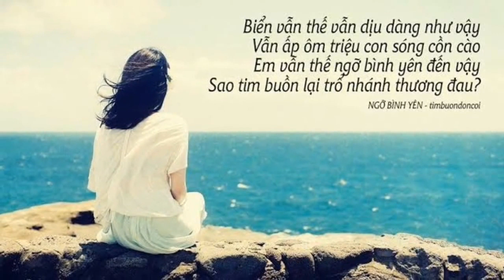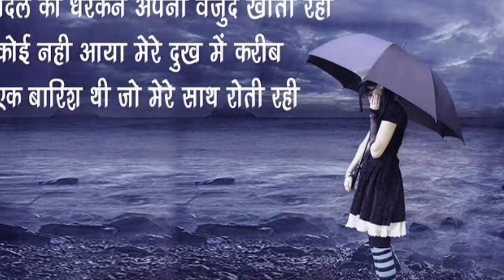Very sad love song status💔💔